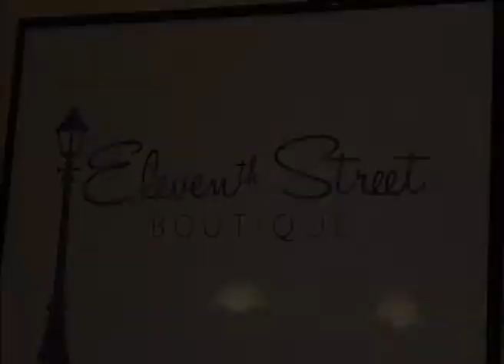Monroe Wisconsin's Eleventh Street Boutique on Our Story's The Celebrities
This week Prairie Ann tells us what she found when she made a stop into Eleventh Street Boutique located in Monroe Wisconsin a great community in Green County.